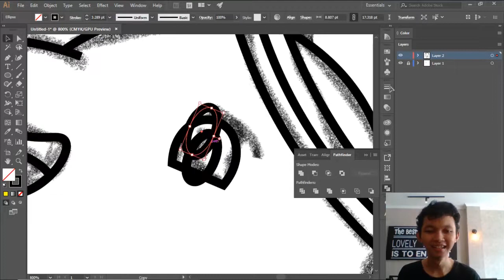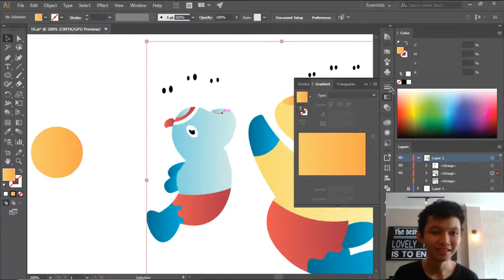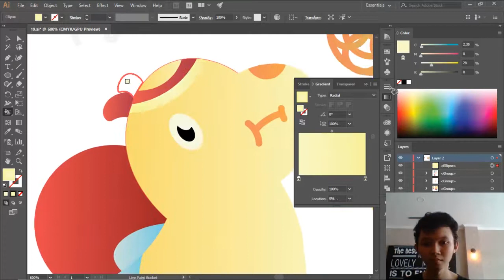Happy Independence Day Indonesia | Speed Art ( Adobe Illustrator, Clip Studio Paint )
Hari ini merupakan hari perayaan kemerdekaan Republik Indonesia yang ke-74 dengan tagline (menuju indonesia unggul) saya pribadi berharap bidang kreatif dapat berkembang untuk memajukan indonesia. Saksikan Terus "Tugasku" Untuk Konten Kretif Illustrator lainnya.

== SOCIAL MEDIA ==
Yuk, berteman di social media lain :